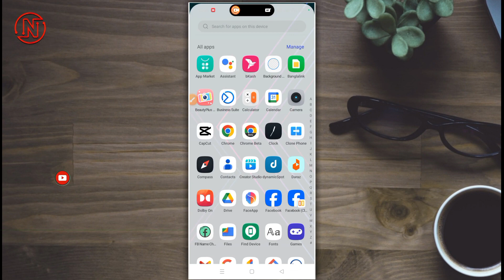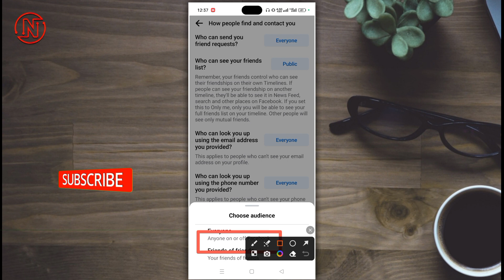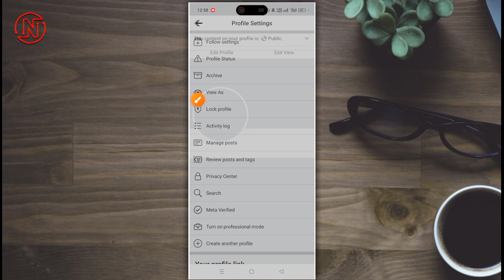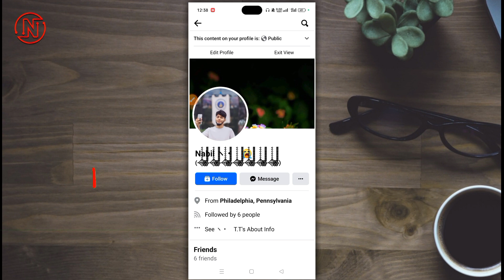Facebook followers settings 2023 || How to add follow button on facebook profile